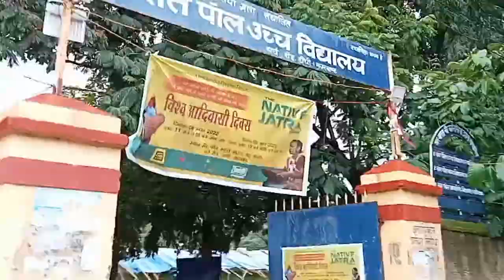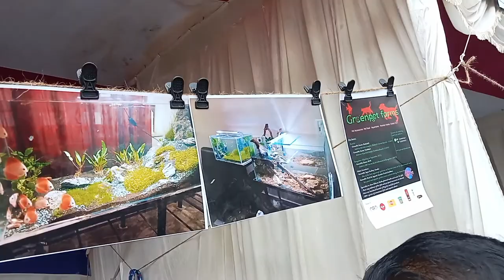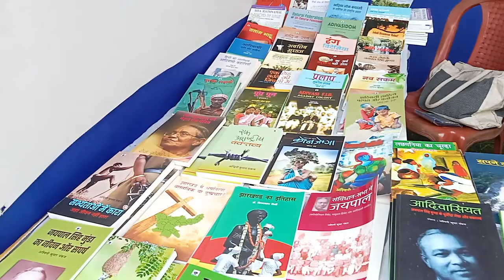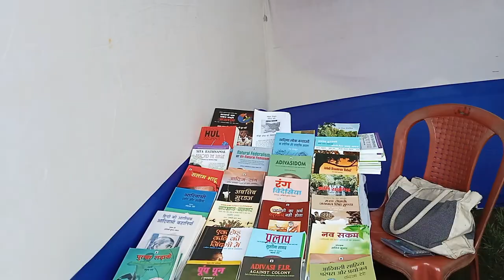Biswa Adivasi Diwas Ranchi / विश्व आदिवासी दिवस 2022 / Traibal Festival 🤗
Biswa Adivasi Diwas Ranchi /Traibal Festival 🤗

Hlw friends. I hope apko acha lagega mra ye vlog...sabko Johar rahega
and support

YouTube music id-@VlogNoCopyrightMusic

biswa Adivasi Diwas
biswa adiwasi diwas Ranchi
traibal festival

motivation -ap chaho to sb mil skta hai